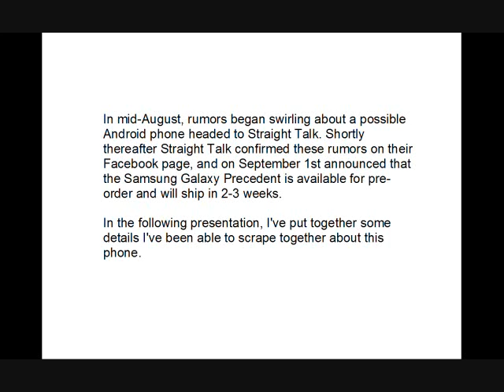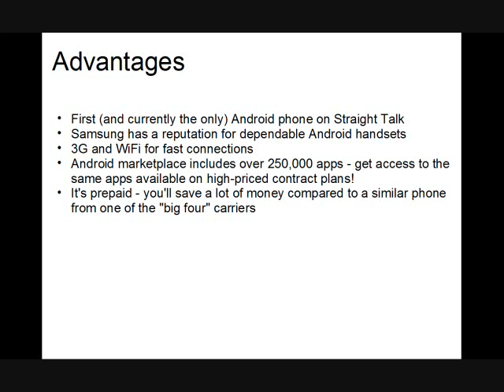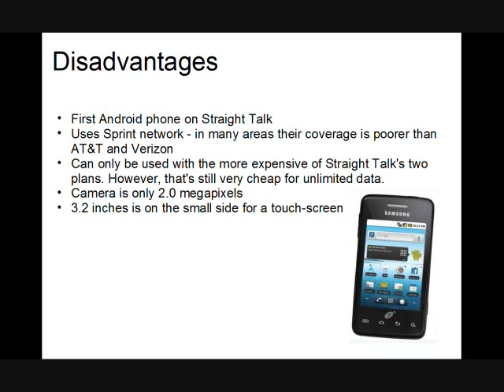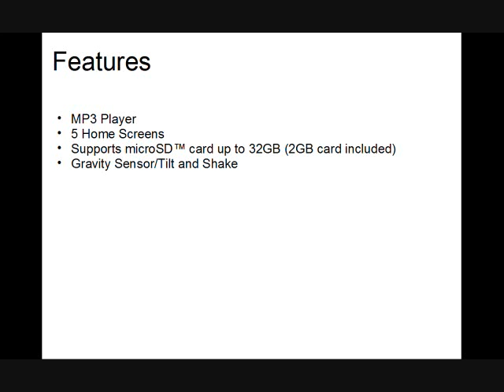Samsung Galaxy Precedent Straight Talk Review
has more about this phone. I'll also be posting more to my youtube channel as soon as I get this phone delivered in the next day or two.